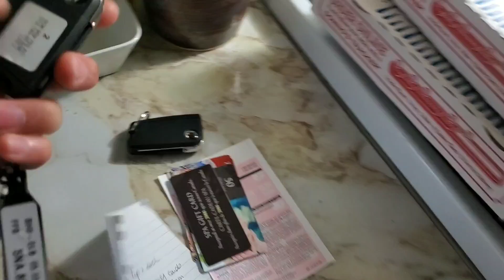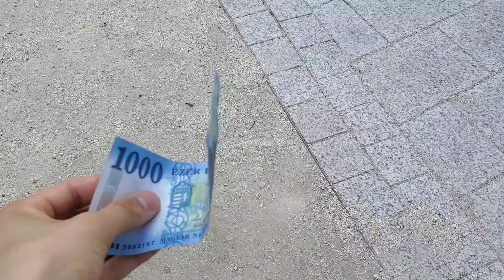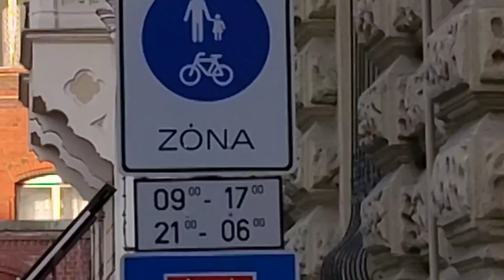My move to Hungary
This is a short story of me and my mum moving to Hungary form Ontario, Canada.
We moved on May 18, 2019.